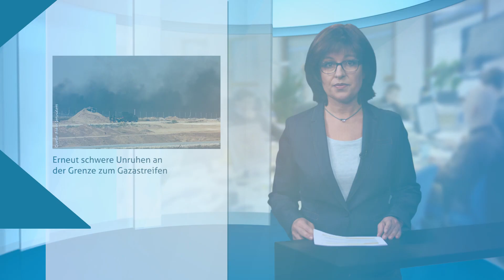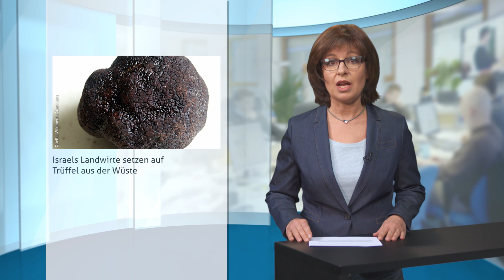News vom 17.04.2018 - Fokus Jerusalem